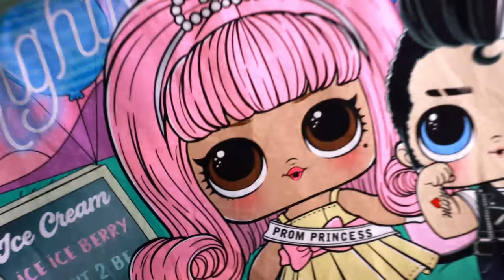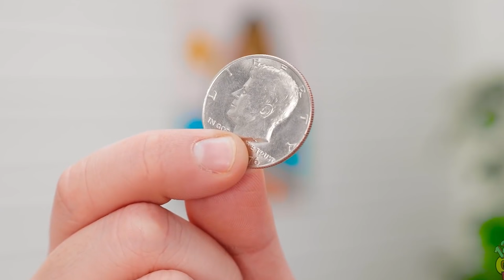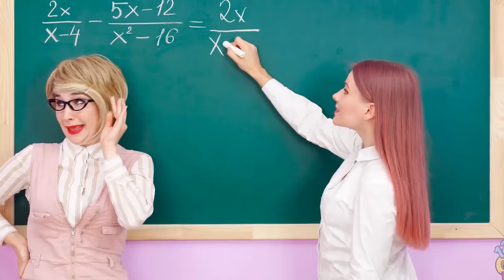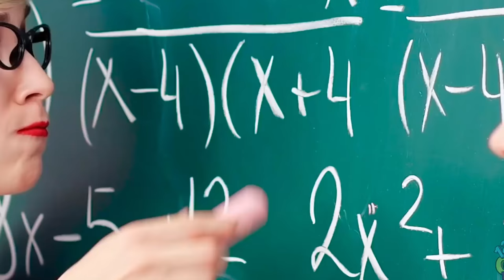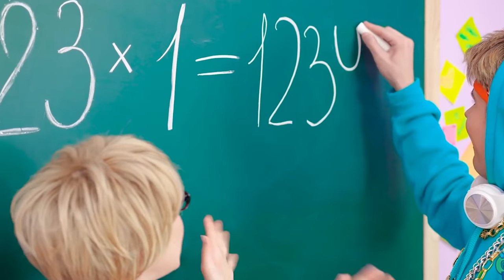MOJA REAKCJA NA 🎓 CHŁOPCY vs DZIEWCZYNY - SZKOŁA JEST NIESPRAWIEDLIWA od 123 GO! School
MÓJ SKLEP Z GADŻETAMI

Komentuje śmieszne filmiki od 123 GO! School dziewczyny vs chłopaki! 💑 Szkoła i życie jest niesprawiedliwe, ale kto ma gorzej? 🤦‍♂️ Zabawne sytuacje, które znasz! Na chwile przyszedł też Chomik Świr 🐹